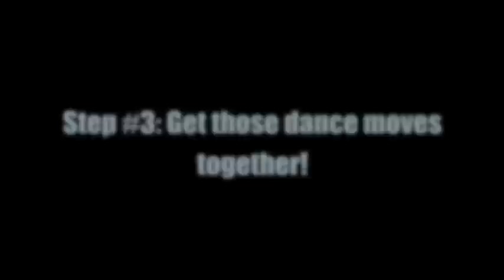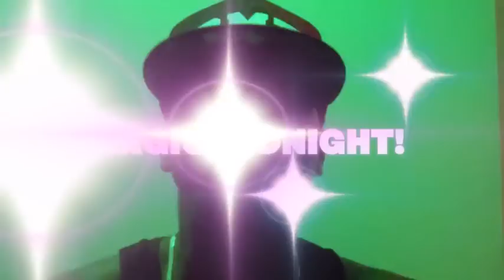Halloween 2012 Part 2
This is the last promo before it goes down for the Halloween Retirement Party.  See my journey into getting ready to make it an awesome night!